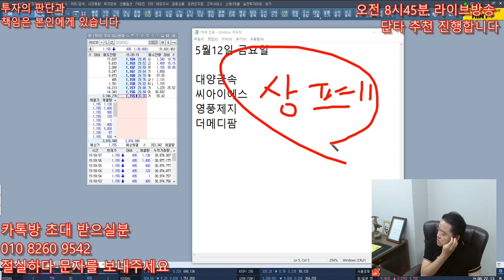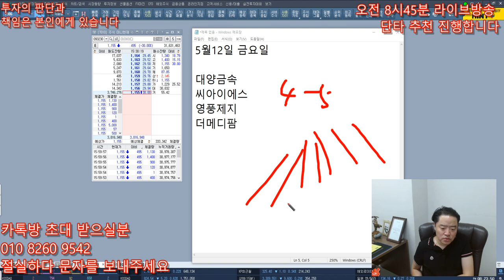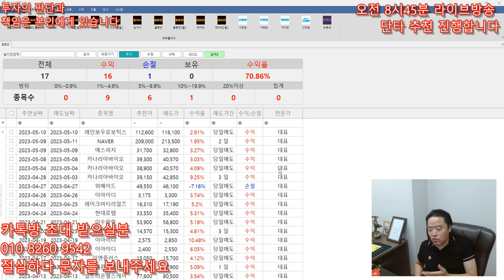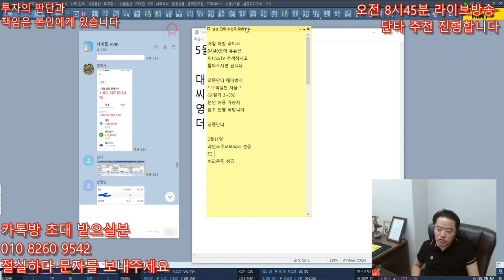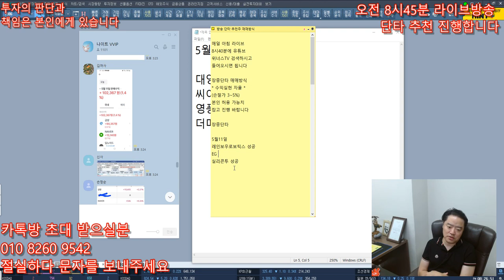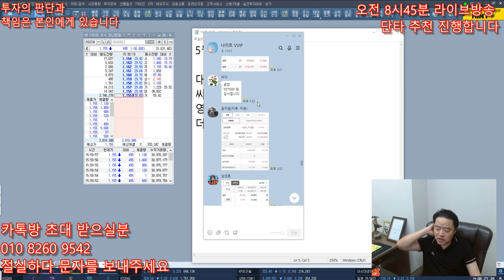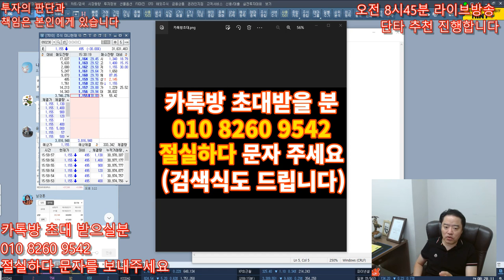5월12일 상한가 예상되는 종목 추천! - 4년만에 다시 뜨는 구제역 테마 대장주 움직인다 세력 긴급 풀매수 - 난리났다 - 내일 상한가 유력 !